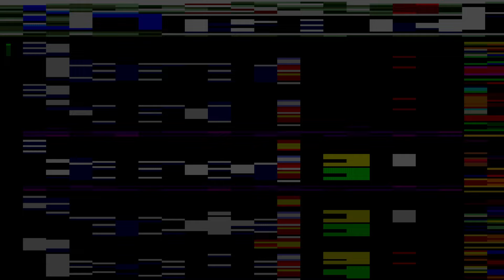In Battle City - Part 1 (Let's Play Yu-Gi-Oh! Die Heiligen Karten German)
Wir spielen das Battle Cityturnier, aber mit einem eigenen Charakter und neuen Regeln.

Mit:
Wolf130

Tumbnail:
Wolf130
Lets Play Yu-Gi-Oh! Die heiligen Karten von WolfBiteLP